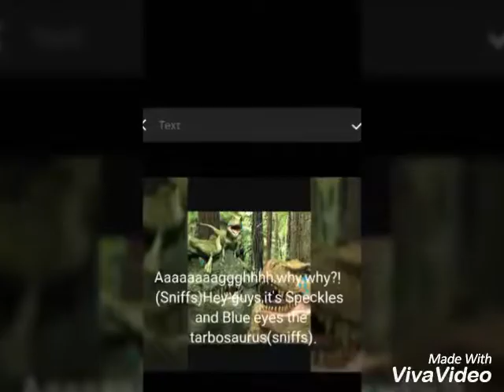I HATE FINAL EXAMS!!!!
Wish me good luck guys(roars)Stupid exams.